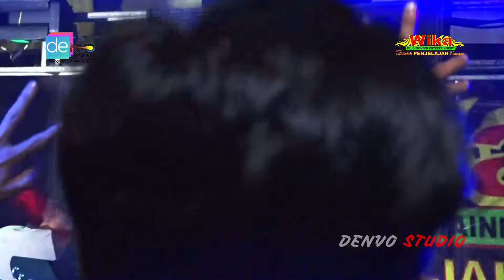TERBARU FULL DJ PART 3 l dj Loca Loca Boka Loka l Tiktok l Fdj Shinta bilqis l Denvo Studio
dj loca-loca tiktok challenge : 37:06